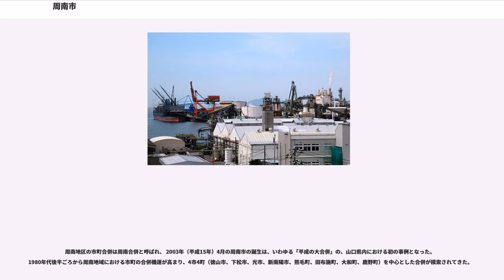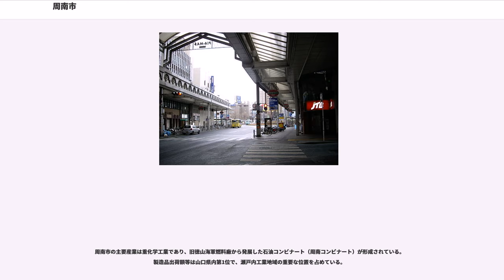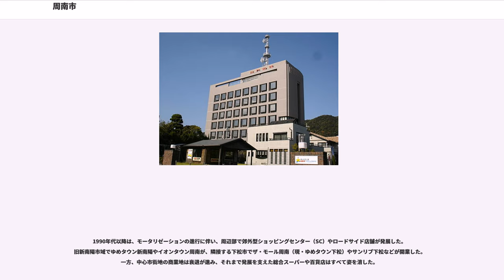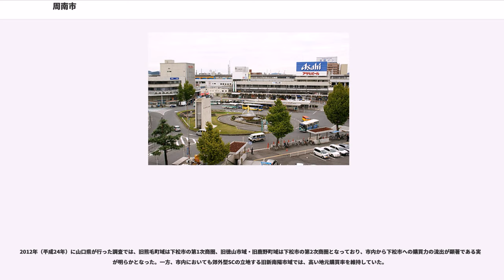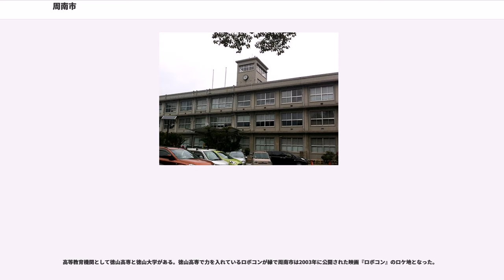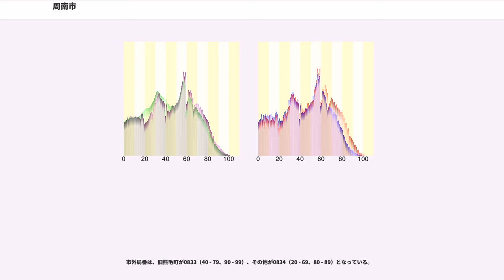周南市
周南市（しゅうなんし）は、山口県の東南部に位置する市。

南部は瀬戸内海に面し、国際拠点港湾である徳山下松港とともに、主要産業である重化学工業企業が多数立地しており、これに接する形で市街地が形成されている。また、港は複数の島に囲まれており、一部は定期航路が設定されている。一方北部は中国山地の一部にあたり、農村地域が点々と存在している。

隣接する下松市や光市とは、産業・経済・交流面での結びつきが強く、3市は「周南地区」と呼称される（3市の市名から「周南・下松・光地区」と呼称されることもある）。山口県は、都市計画基本方針において、3市を人口約25万人の「周南広域都市圏」と定義している。

面積は約656.29kmで、県内19市町中、萩市に次ぐ第5位。

北部は、錦川の上流にあたる鹿野盆地などでは冬季には積雪がある。一方、瀬戸内海に面した南部には平野が広がり、気候も比較的温暖で、年に数えるほどしか積雪することはない。

なお、気象庁の一次細分区域は、山口市や防府市と同じ中部にあたる

周南市は、2003年（平成15年）4月に徳山市、新南陽市、熊毛町、鹿野町の2市2町が新設合併し発足した。市名は、2001年（平成13年）、当時の3市2町（徳山市、下松市、新南陽市、熊毛町、鹿野町）合併協議会において決定したものを、下松市が合併協議から離脱した後に設立された、2市2町合併協議会が引き継いだものである。

新市名の案は、当時の3市2町の住民からの公募で選ばれた。「周南」とは周防国の南部という意味で（方角地名）、山口県の瀬戸内海沿岸の広い地域を指す名称（広域地名）として使用されてきた。昭和後期以降、当時の4市4町（徳山市、下松市、光市、新南陽市、熊毛町、鹿野町、大和町、田布施町）において広域合併の議論が高まるにつれ、この合併構想が「周南合併」と呼称されるようになり、主に4市4町を指す呼称として浸透していった。

また、平成の大合併において人口10万人以上の市を含む合併(新設・編入は問わない)において最大規模の市の市名を引き継がなかった市としては首都圏を除けば唯一の例である（新市名の最終6候補に徳山も含まれていた（他に、とくやま、のぞみ、東山口、毛利）。）。

周南地区の市町合併は周南合併と呼ばれ、 2003年（平成15年）4月の周南市の誕生は、いわゆる「平成の大合併」の、山口県内における初の事例となった。1980年代後半ごろから周南地域における市町の合併機運が高まり、4市4町（徳山市、下松市、光市、新南陽市、熊毛町、田布施町、大和町、鹿野町）を中心とした合併が模索されてきた。

2市2町合併協議会の設立の際、2市2町の合併は「先行合併」と位置付けられたが、2003年の合併以後、周南市、下松市、光市において合併を求める機運は薄くなっており、更なる合併に向けた目立った動きはみられない。

旧熊毛町においては、市外局番や、消防・警察の所轄が市内の他の地区と異なるほか、市役所本庁（旧徳山市中心部）へ最短で移動する場合に下松市を経由する必要がある状況となっている。

周南市都市計画マスタープランに基づく7地域、周南市公共施設再配置計画に基づく31地区に分類される。

徳山駅周辺の中心市街地では、銀座、新宿、原宿、晴海、有楽町、代々木、千代田など、東京の地名が多く住居表示に使われている。これらは第二次世界大戦後に施工された戦災復興土地区画整理事業に伴い新たに命名された地名である。

2018年（平成30年）6月22日現在。

2016年（平成28年）10月より、新庁舎建設工事が進められている。1期工事は2018年（平成30年）5月に完成し、8月までに全部署が新たな本館での業務を開始した。2期工事は2019年（平成31年）以降に完了する予定。

周南市の主要産業は重化学工業であり、旧徳山海軍燃料廠から発展した石油コンビナート（周南コンビナート）が形成されている。製造品出荷額等は山口県内第1位で、瀬戸内工業地域の重要な位置を占めている。

1960年代以降、徳山駅の北東に広がる中心市街地に、松下百貨店（のちの近鉄松下百貨店）、ダイエー徳山店（のちのトポス徳山店）、ニチイ徳山店（のちの徳山サティ）といった百貨店・総合スーパーの出店が相次ぎ、周南地区を代表する商業地として発展した。

1990年代以降は、モータリゼーションの進行に伴い、周辺部で郊外型ショッピングセンター（SC）やロードサイド店舗が発展した。旧新南陽市域でゆめタウン...